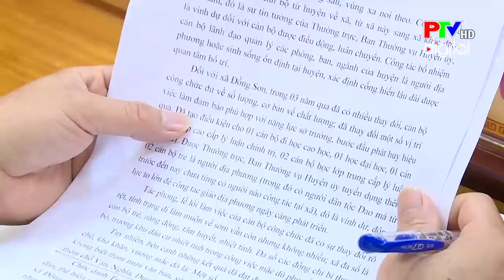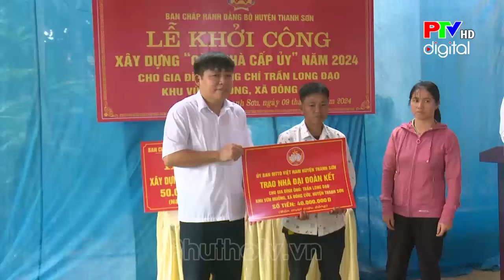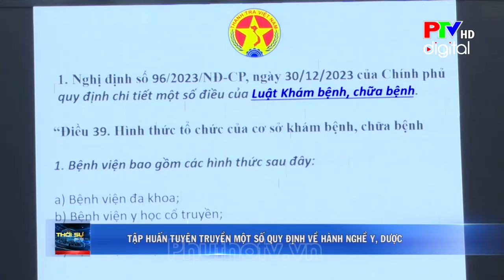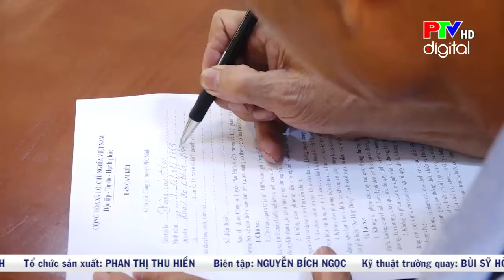Thời sự Phú Thọ 18h30 ngày 10/10/2024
Thông tin chính trị, văn hóa, xã hội, kinh tế.. các huyện, thành, thị trên địa bàn tỉnh Phú Thọ (Việt Trì, thị xã Phú Thọ, Cẩm Khê, Đoan Hùng, Hạ Hòa, Lâm Thao, Phù Ninh, Tam Nông, Tân Sơn, Thanh Ba, Thanh Sơn, Thanh Thủy, Yên Lập)